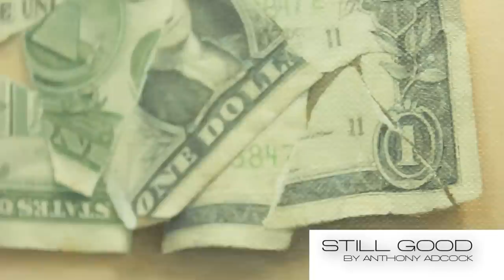CUREEO ANTHONY ADCOCK FINAL PT1